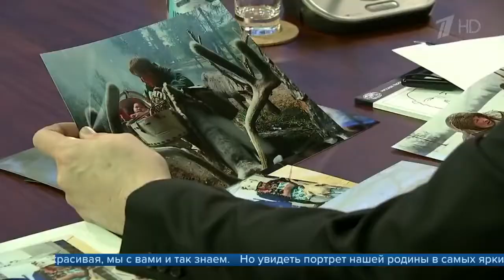Такая большая и такая разная Россия представлена в фотографиях на конкурсе РГО